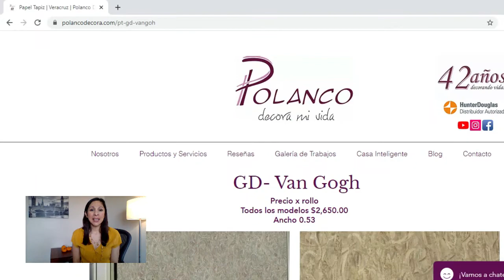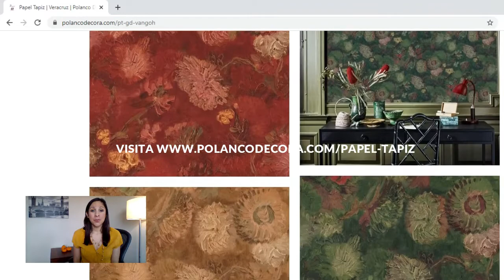Colección de Papel Tapiz Van Gogh Color de Otoño | Flores y Naranja | Breve Biografía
En este video te presentamos la colección de papel tapiz Van Gogh con diseños en flores y apariencia textura como las pinturas y brochas del reconocido pintor.

🎯Recibe las últimas tendencias y consejos de decoración y acabados 👉

⭐VISITA LA REVISTA DIGITAL   -THE INTERIOR DESIGN BLOGGER-⭐

✅ ASESORÍAS EN DECORACIÓN ONLINE PERSONALIZADAS
PREGUNTAS DE DIAGNÓSTICO
¿Quieres renovar espacios y cambiarle el color a tus ambientes?
¿No sabes que diseño de Cortinas & Persianas elegir?
¿Quieres cambiar los acabados de tus muros y paredes?
¿No sabes dónde comprar el mobiliario o los accesorios decorativos adecuados?
Si tu respuesta fue SI  en al menos 2 preguntas. Entonces necesitas una asesoría.
THE INTERIOR DESIGN BLOGGER  TIENDA | PRODUCTOS  EN AMAZON

Lámparas modernas
Macetas para plantas
Espejo Geométrico
Fuente de relajación
Cama para niño

✅✅ SÚMATE A NUESTRA COMUNIDAD EN FACEBOOK ✅✅